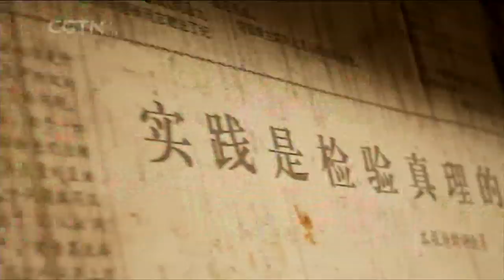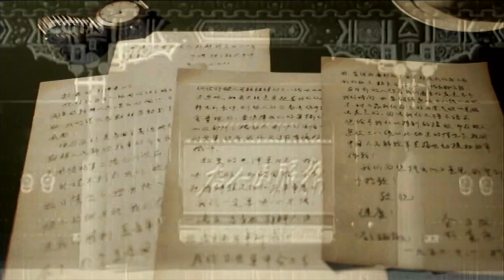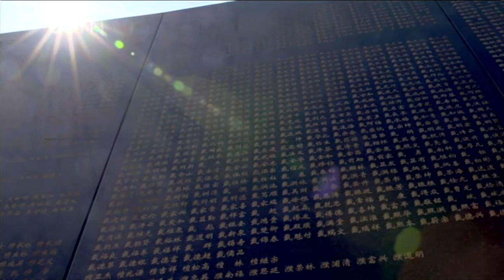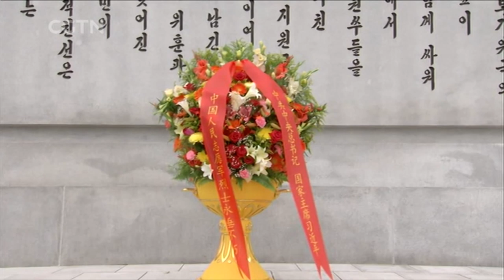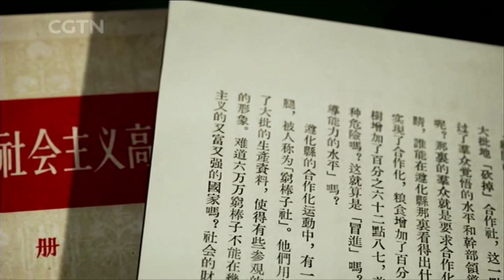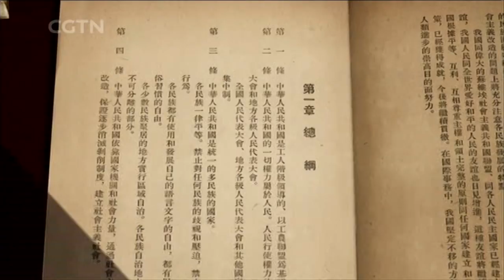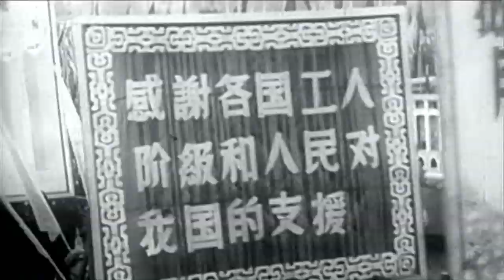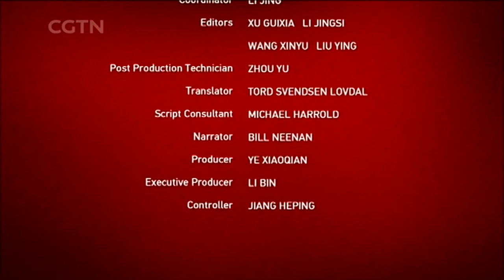Historic Journey: Foundation of a great cause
The Communist Party of China held the Third Plenary Session of its Seventh Central Committee from June 6 to 9, 1950, in Beijing. The meeting mainly discussed economic issues. This was a clear indication that the Party's focus was shifting from revolution to economic development.